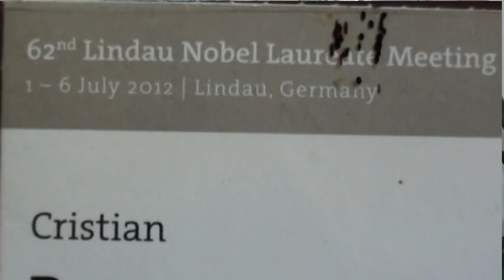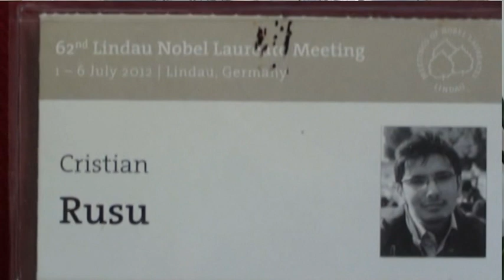Interviu Eduard Rusu doctorand astronomie